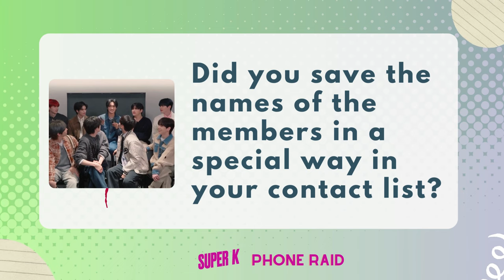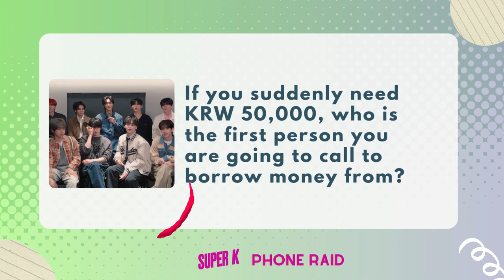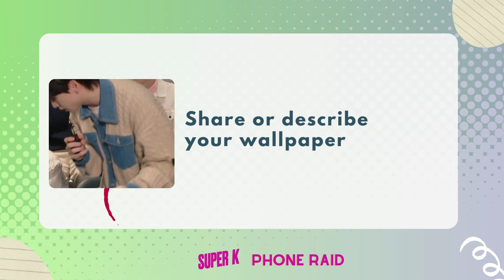SUPER Phone raid: CRAVITY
CRAVITY reveals their favorite apps and playlists to Inquirer Super.

0:00 Super Phone Raid: Cravity
0:31 Cravity's favorite emoji
1:58 First app in the morning
2:55 Group chat games
3:30 How members' names are saved in contact details
5:45 Who they will save money from
7:10 Playlist of members
9:20 Wallpaper description
11:27 What makes EVERSHINE special